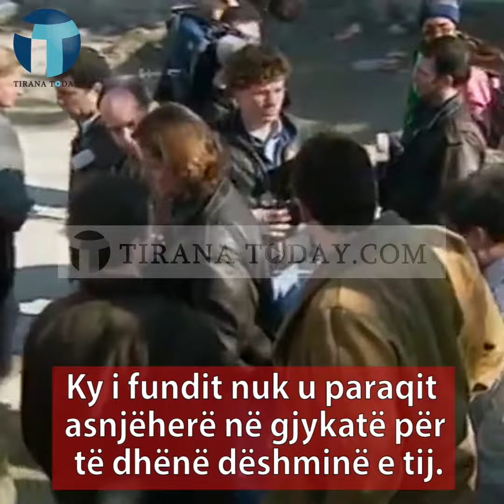Tirana Today - 20 vite pa Azem Hajdarin, a pati realisht drejtësi për “vrasjen e shekullit”?